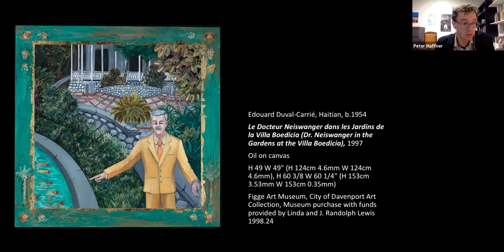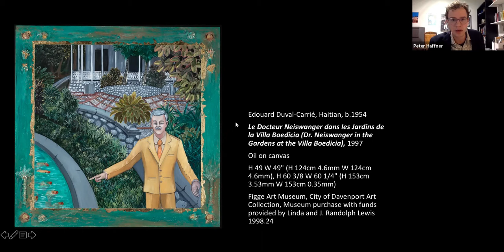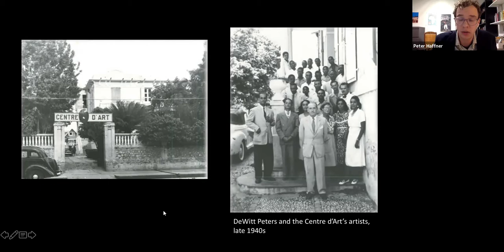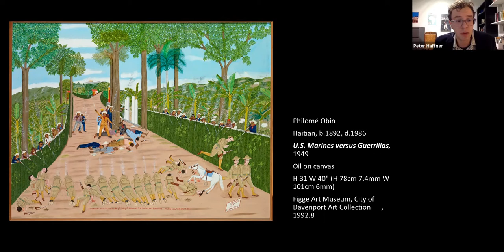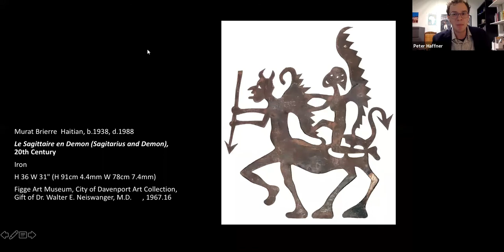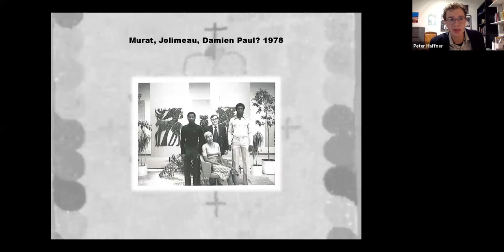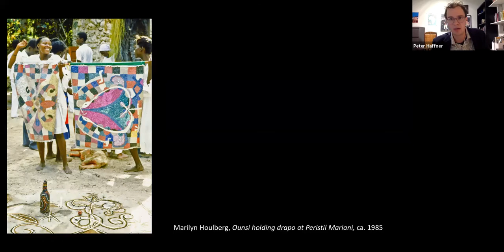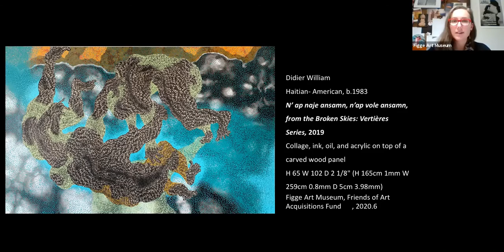Thursdays at the Figge: Scholar Talk Dr. Peter Haffner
Learn about Haitian art and the exhibition Haitian Masterworks (November 2020 – March 2021) with Dr. Peter L. Haffner, who is an Assistant Professor of Art History at Centre College in Danville, Kentucky. His interdisciplinary arts-based research centers on the work of Haitian artists.